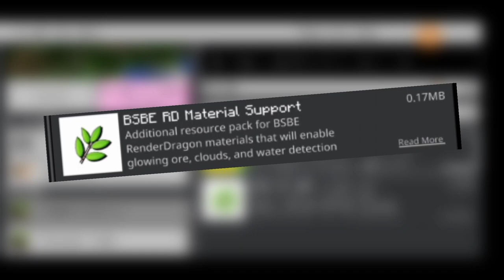KEREN !! shaders BSBE lite, support render dragon [mcpe 1.19] freepalestine 🇵🇸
halo semuanya aku baru aja mencoba shader paling keren yang support mcpe 1.19. kalian tau kan mcpe 1.19 itu ada render dragon, harusnya ga bisa di pasang shaders tapi aku bisa memasang shaders.

Video keren lainnya!